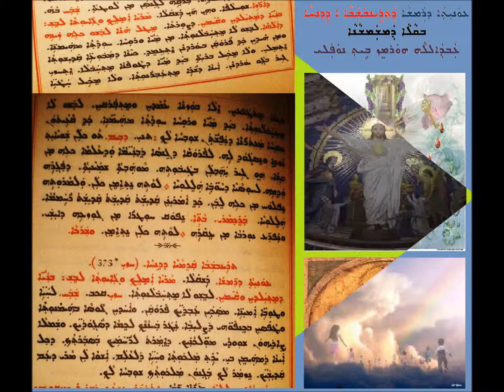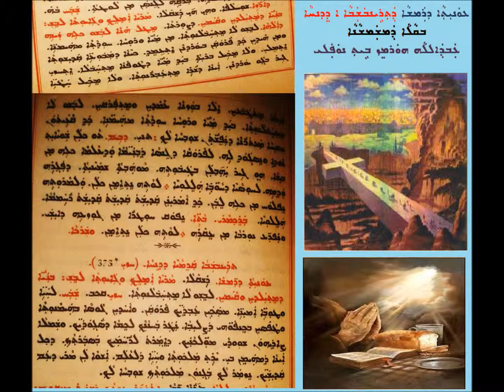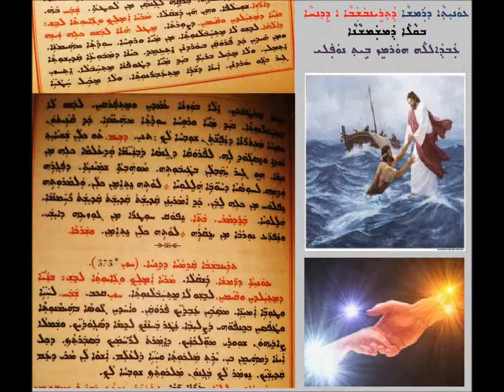Aoneatha D Ramsha D Trainbshaba 1 D Dinha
ܥܘܢܝܬܐ ܕܪܡܫܐ ܕܬܪܝܢܒܫܒܐ ܐ ܕܕܢܚܐ
ܒܩܠܐ ܕܡܫܡܫܢܐ